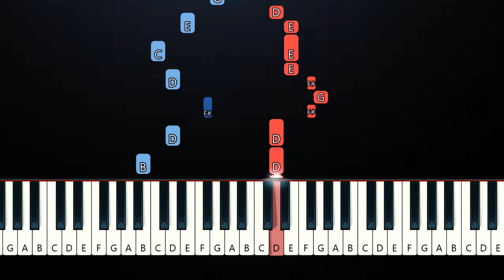FINNEAS - Naked (Piano Tutorial)